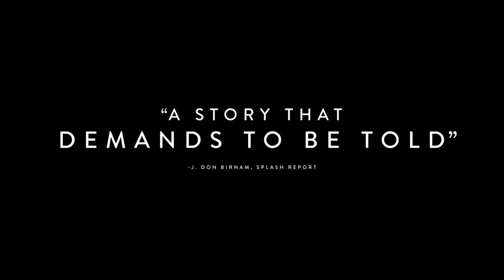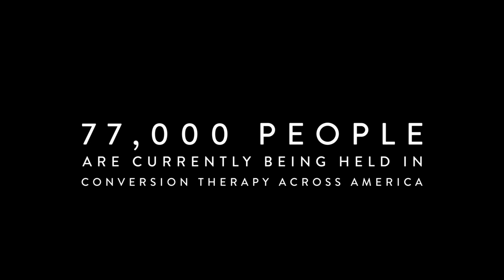BOY ERASED (2018) Official Trailer